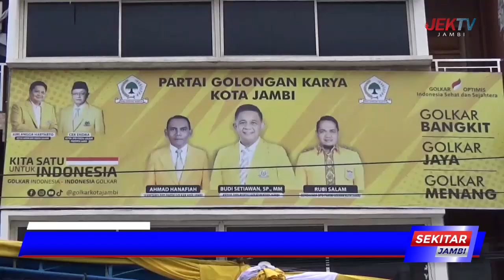BUDI SETIAWAN DEKLARASIKAN DIRI CALON WALIKOTA JAMBI